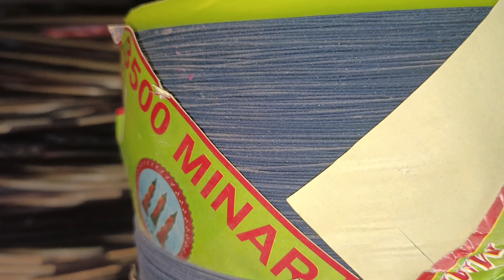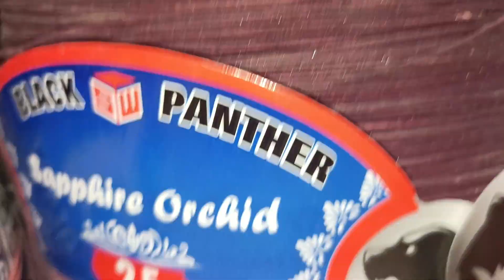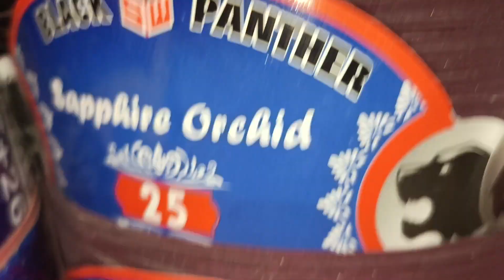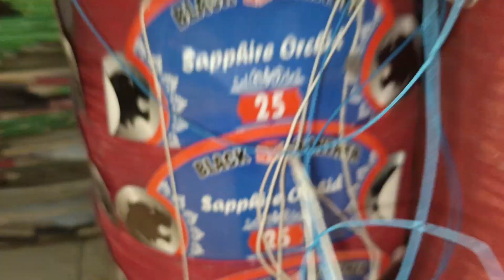12ply | 9ply | VVIP special door stocks available from @Alyan_Shah 0315-0260132